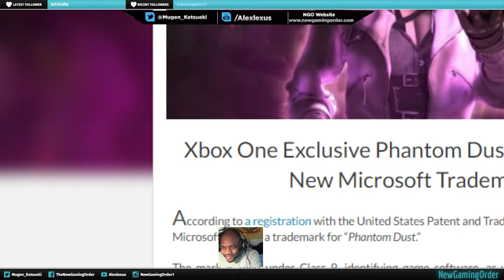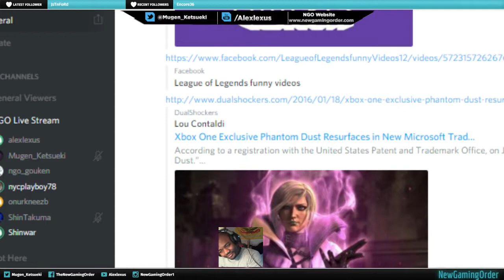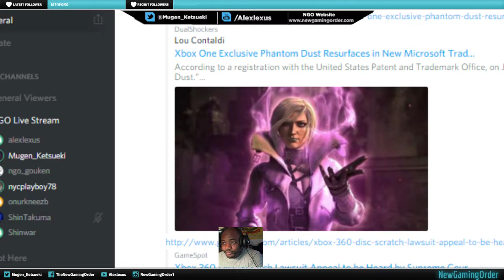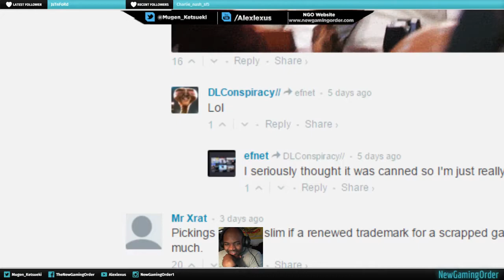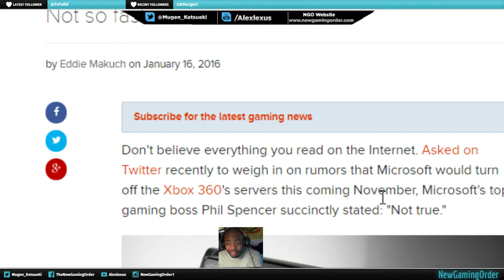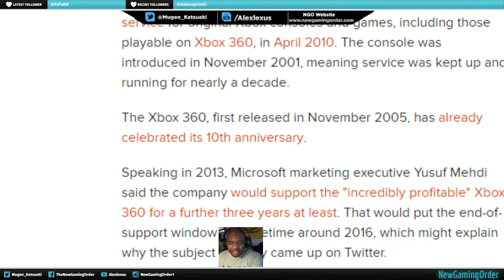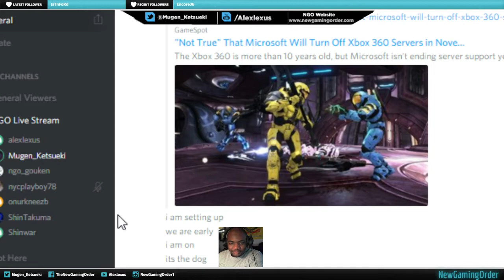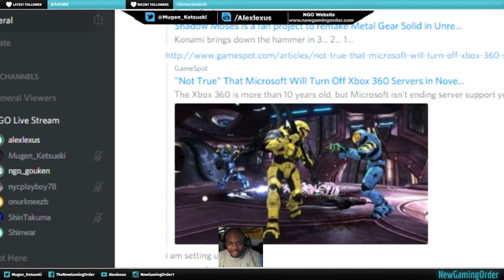Xbox One Exclusive Phantom Dust Resurfaces in New Microsoft Trademark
According to a registration with the United States Patent and Trademark Office, on January 13th Microsoft filed for a trademark for “Phantom Dust.”

The mark is filed under Class 9, identifying game software, as well as Class 41, online game software.

Phantom Dust Trademark

It’s worth mentioning that class 41 doesn’t necessarily mean that, if we’re talking about the new game, it will be online. The class is required for any kind of online feature, including smaller ones like leaderboards and similar. Also worth mentioning, Microsoft already has a live trademark for “Phantom Dust” from 2003 also in one of the same categories (Class 9).

The Phantom Dust reboot, which was announced at E3 2014, has been in limbo since the then-developers Dark Side Games shut their doors. However, Microsoft has insisted on multiple occasions that the game is still coming.

Recently, Microsoft has also trademarked “Fragments” and “Roboraid.”